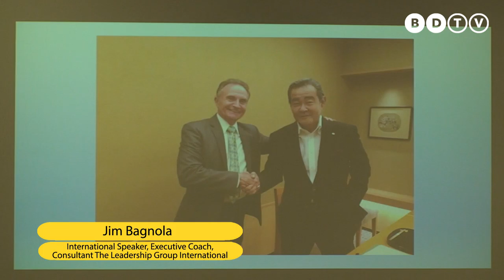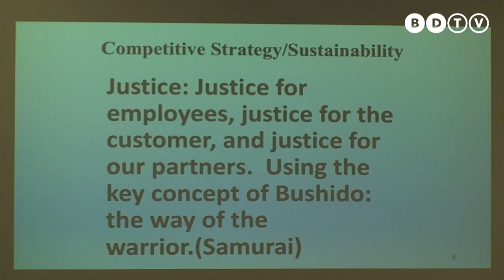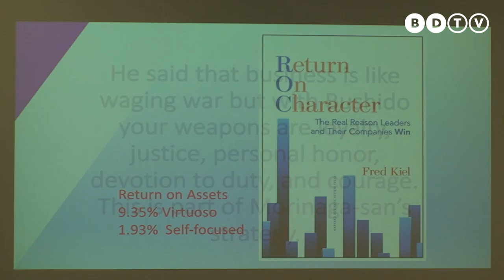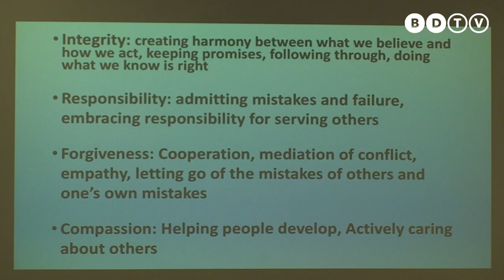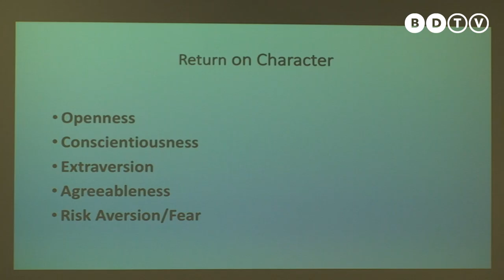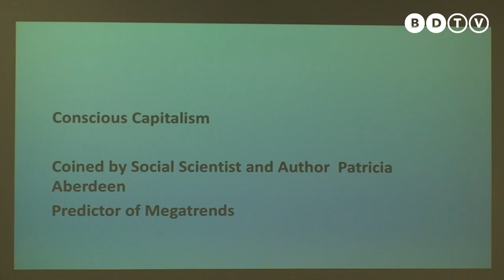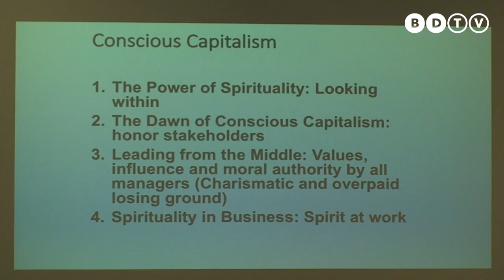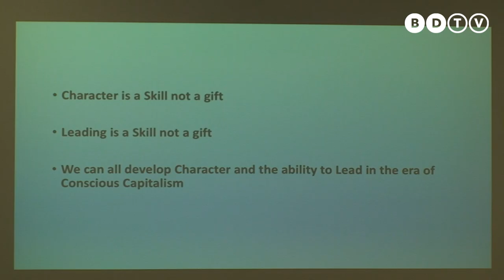Jim Bagnola - Cluj Business Days 2016